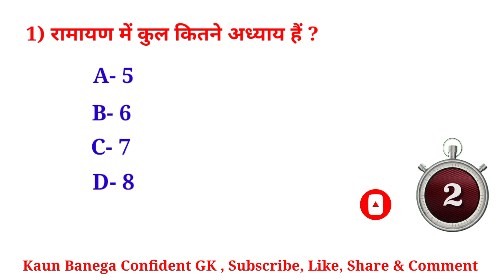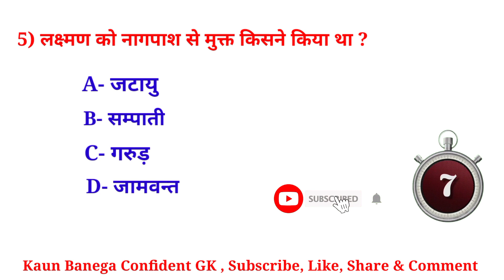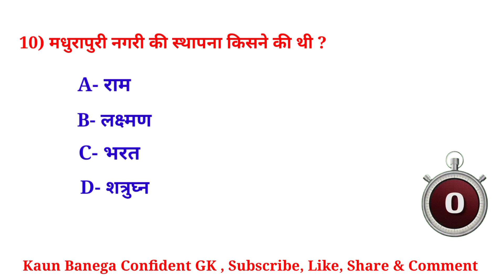Ramayan MCQ (रामायण से संबंधित महत्वपूर्ण प्रशन) Important For All Examination.